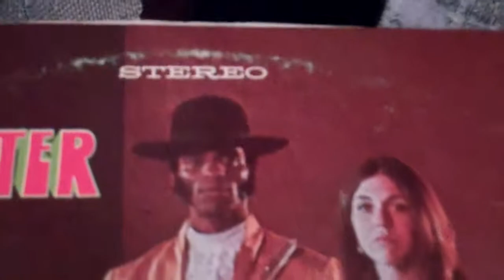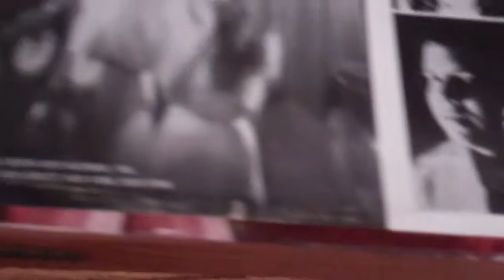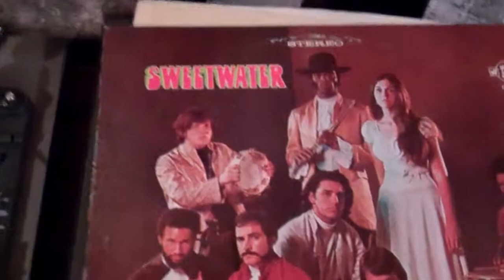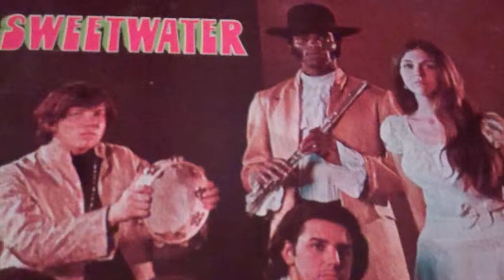Sweetwater In a rainbow